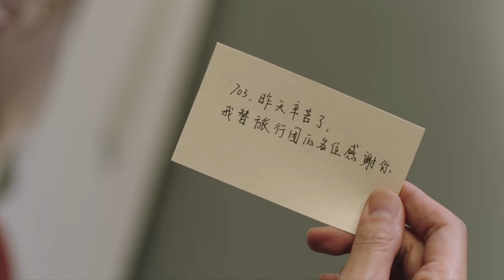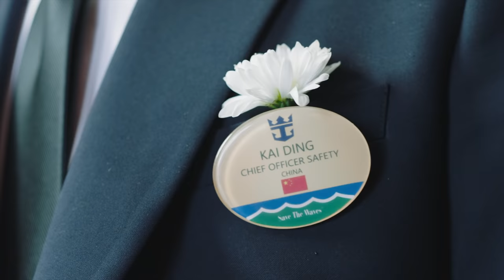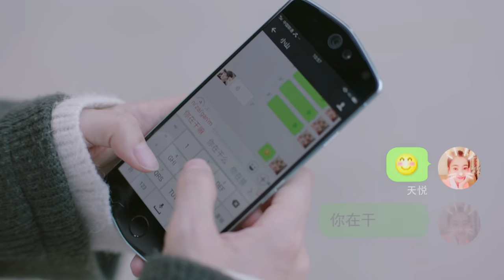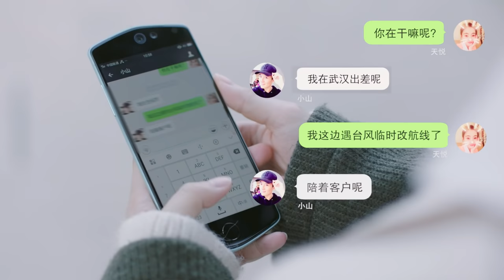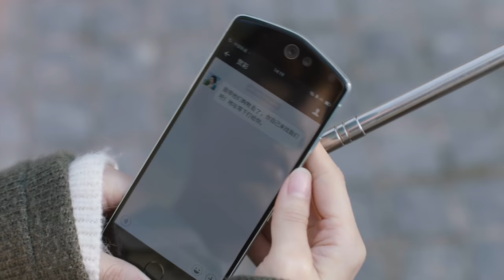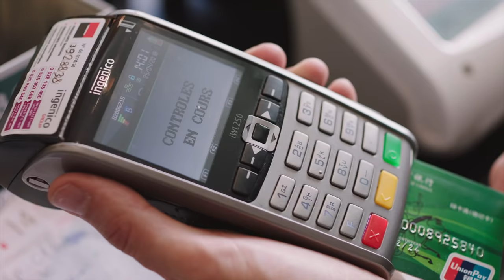【ENG DUBBED】[One Boat One World] EP3 (Starring: Zhang Han | Wang Likun)【China Zone - English】